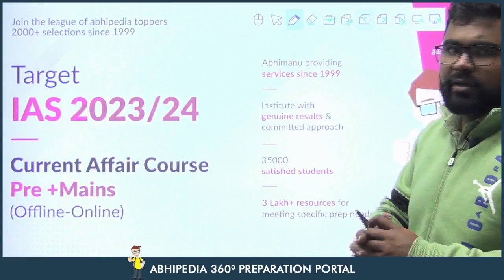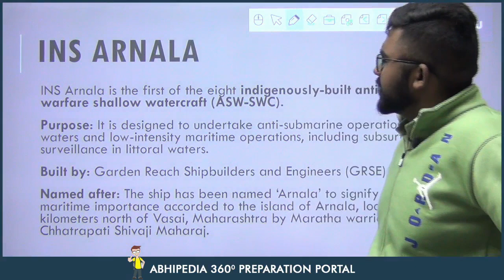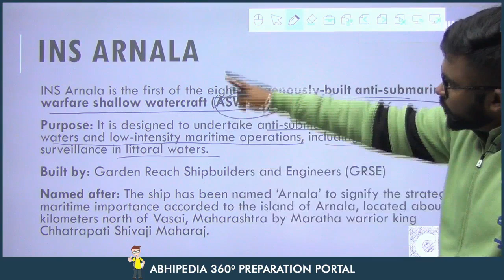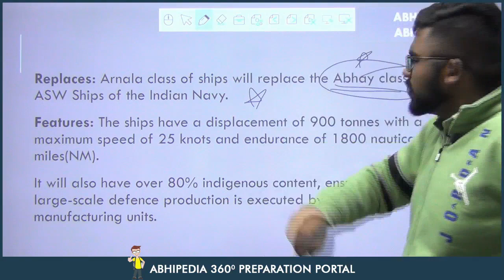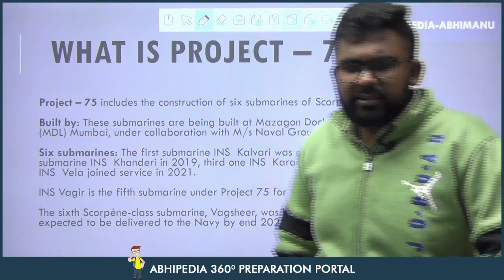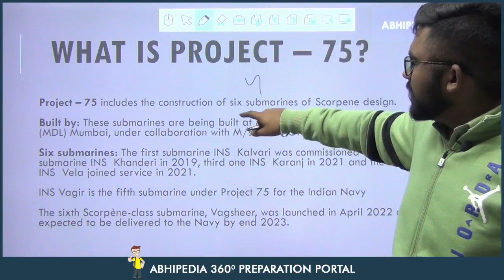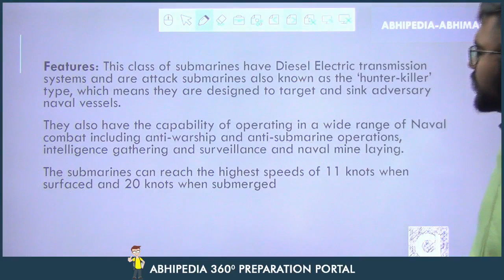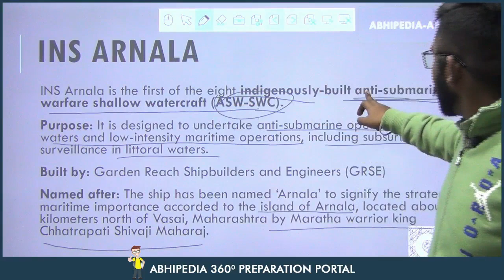UPSC CSE 2023 | To The Point | Current Affairs Series | INS Arnala and Project-75 | Rohit Sir